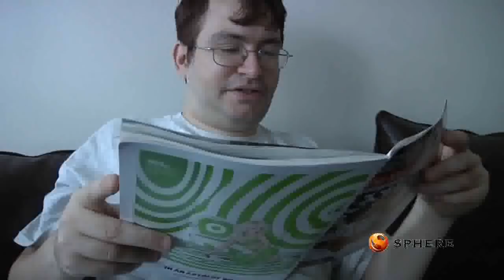Jonah Falcon Man who have biggest penis in the world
W N N news !